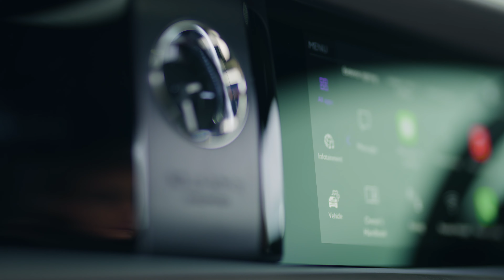ROLLS-ROYCE SPECTRE: DARK EMERALD - B-ROLL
With client deliveries just begun, Rolls-Royce Motor Cars has invited European media to experience Spectre, the marque’s first fully electric motor car, within the beautiful countryside surrounding the marque’s headquarters in West Sussex.